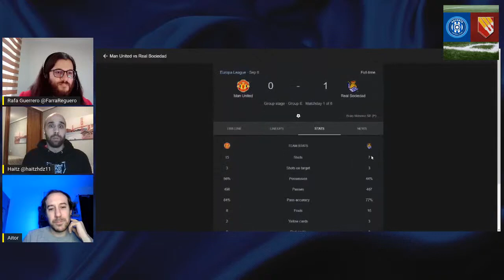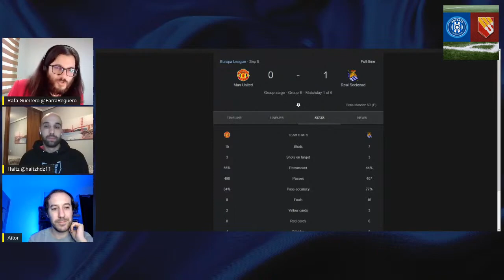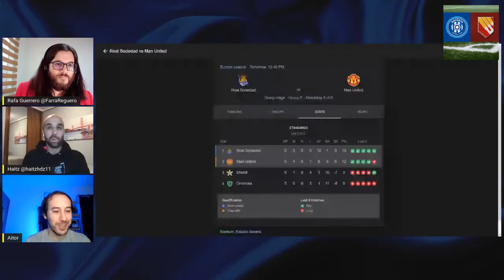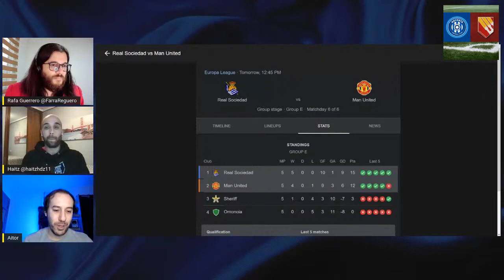PREVIA REAL SOCIEDAD - MANCHESTER UNITED con RINCÓN DEL UNITED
Ayer nos pasamos por el canal de Rincón del United para repetir la previa de hace dos años antes de la eliminatoria.